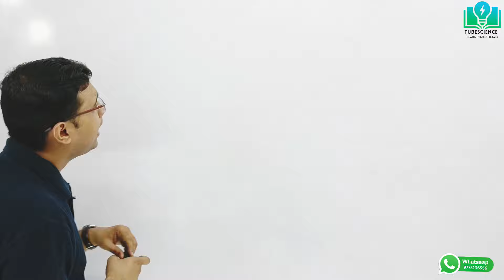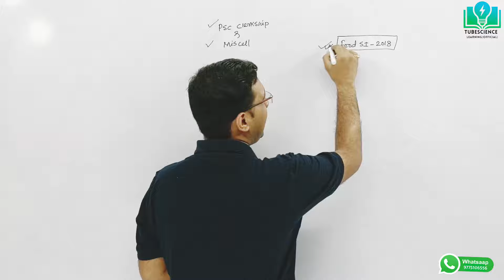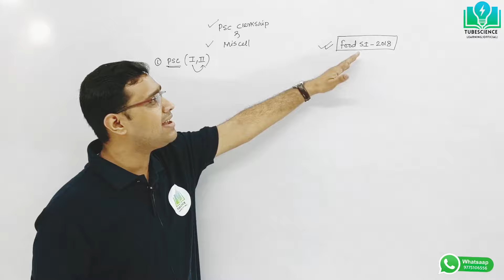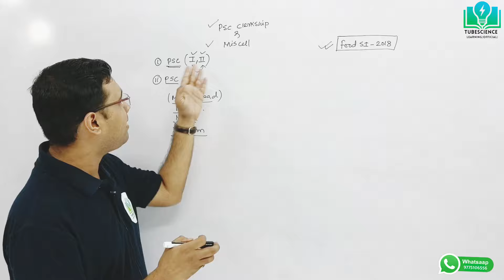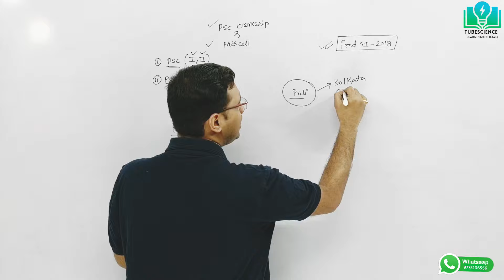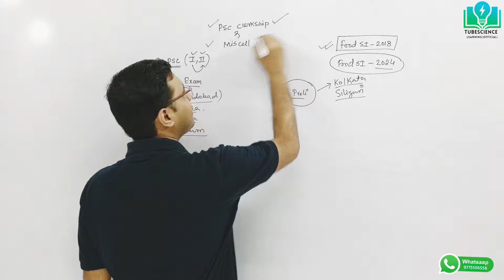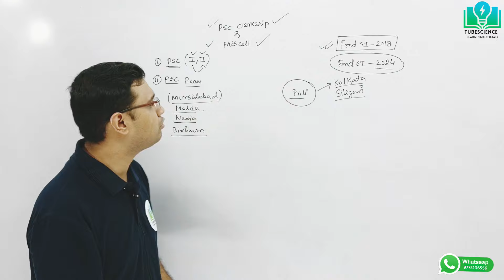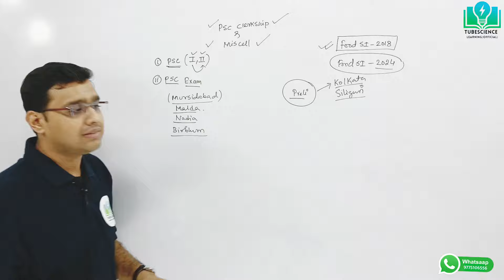WBPSC এর কিছু পদক্ষেপ? PSC Clerkship, Miscellaneous প্রভাব পড়বে? Food Sl পরীক্ষা কি আবার হবে?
Tubescience Learning Academy. It is an online learning platform. With the help of which you can prepare for various state central government job exams.Our academy has updates and classes for any type of government jobs exam.
To join all the online courses offered by our academy
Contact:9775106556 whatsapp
⤵️🔴 Educational Apps

🎯 Playlist of some of the highlights of the classes held so far in our academy.

📌FOUNDER AND CEO (TUBESCIENCE LEARNING ACADEMY)
SATYABRATA SAHA

All video content uploaded to YouTube by this academy is entirely owned by the academy. All the information given by the academy through videos on youtube is completely personal.If any information or words of the video hurt the personal interest of any person, we do not intend it in any way.
NOTE: Freedom of Speech and Expression is defined under Article 19(1)(a) of the Constitution of India which states that all the citizens of India have a right to freedom of speech and expression.